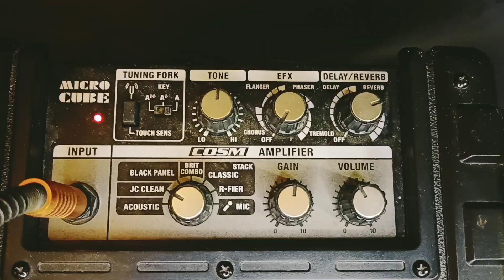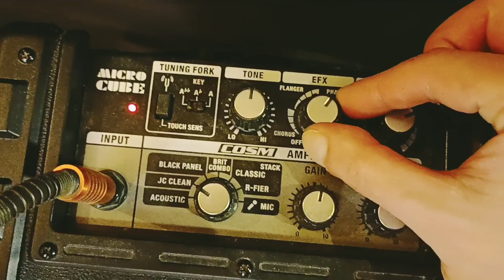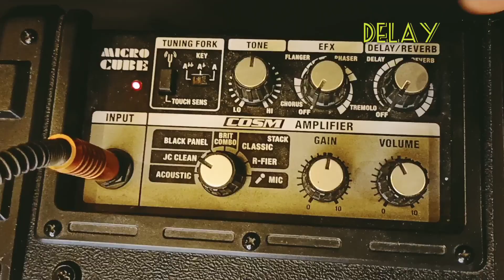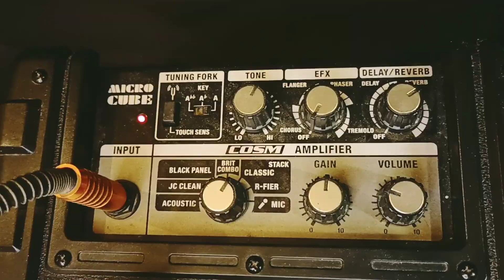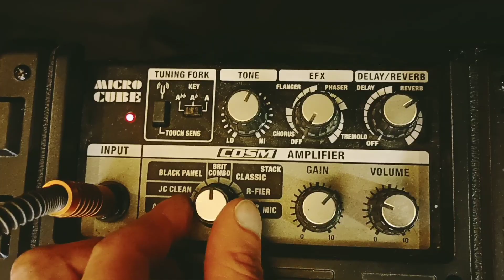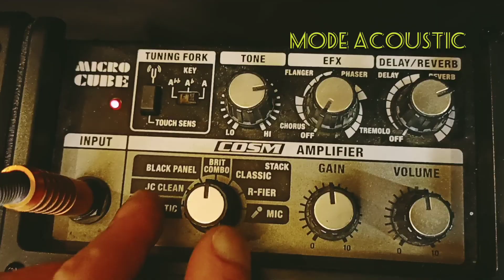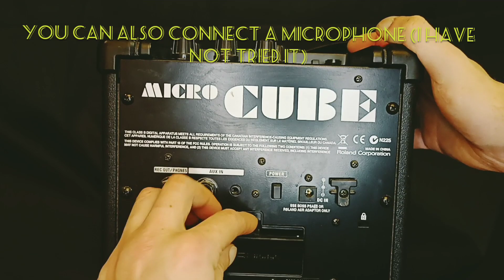Roland Micro Cube combo review with a cigar box guitar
Roland Micro Cube combo review
Sound Cigar box guitar
Recording on a recorder Tascam dr-05
Cooool combo